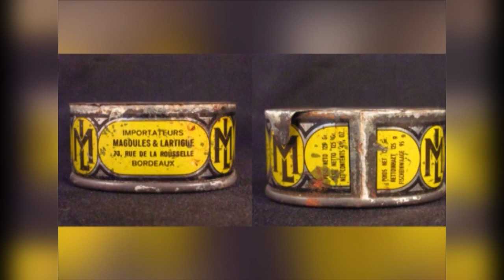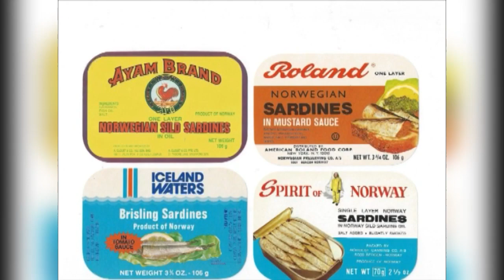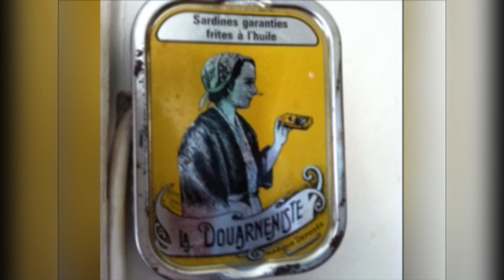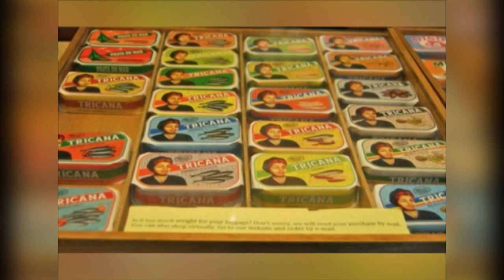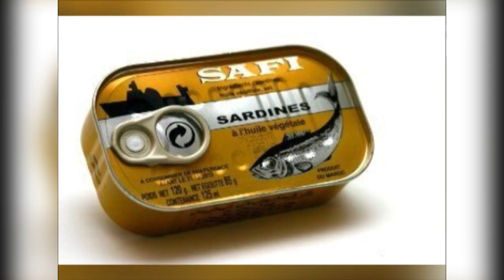THE MYTH OF SARDINE in the 60s - NjomokevinTV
The Myth of Sardine in the 50s and 60s will air on January 25th, 2020. Sardine was an exceptional delicacy reserved for privileged elders. However, some stubborn young people broke bounds and ate it.